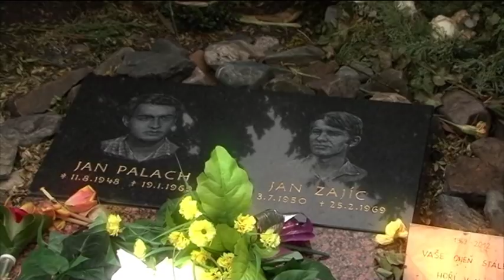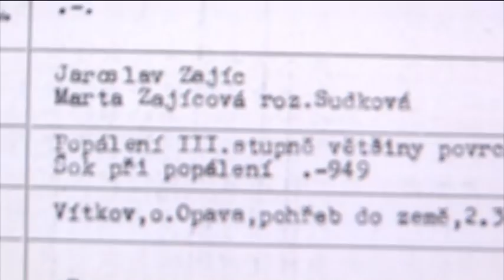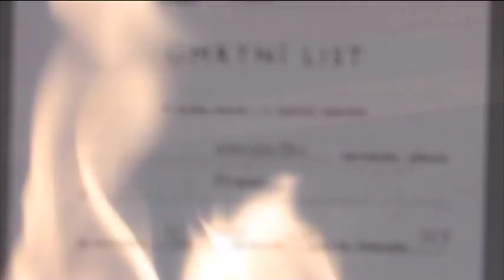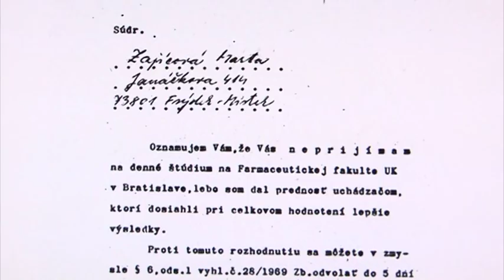Jan Zajíc - pochodeń č. 2, Sami proti zlu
Předkládáme vám krátký filmový dokument z cyklu "Sami proti zlu" věnovaný významným osobnostem Moravskoslezského kraje, jejichž životy byly zasaženy velkými dějinami. Tento díl je věnovaný tragickému příběhu Jana Zajíce (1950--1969). Svou koncepcí a krátkou stopáží je určen pro přímé využití ve vyučovací hodině na základní či střední škole. Příběh pochodně č. 2, následovníka Jana Palacha, emotivně rozkrývají jeho sourozenci Marta a Jaroslav, kteří s časovým odstupem nahlíží na čin svého bratra, přibližují dobu lámání charakterů lidí. Vzpomínají také jak Janův čin ovlivnil jejich budoucnost v normalizačním Československu.

Diváci se zhlédnutím filmu seznámí nejen s tragickým - a zároveň hrdinským - činem rodáka ze severomoravského Vítkova, ale také s dobou umírání „pražského jara" a nastupující normalizace. Nedílnou součástí dokumentu je sada pracovních listů a soubor dobových pramenů. Náměty pro  práci v hodině jsou řazeny podle stupně obtížnosti. Cílem metodických materiálů pro práci žáků není v tomto případě zkoumání historických faktů, ale hledání odpovědí na otázky příčin rozhodnutí Jana Zajíce obětovat svůj život, důsledků a odkazu jeho činu. Náměty můžete využít jako celek nebo je kombinovat.

Zajíc odjel po smrti Jana Palacha do Prahy. Připojil se k hladovce studentů pod rampou Národního muzea na Václavském náměstí. Pobyt v hlavním městě a účast na Palachově pohřbu osmnáctiletého studenta silně zasáhly. Několik dní před svou smrtí napsal tyto verše: Slyším vaši zbabělost/ Křičí v polích/ řve ve městech/ skuhrá na rozcestích/ jektá strachem ze smrti/ a necítí, že smrt upozorňuje a vábí/ Bije z věží kostelů/ umíráček národu a zemi/  Ve jménu života/ vašeho/ hořím/ Jan. Palachovy výzvy nebyly vyslyšeny, společnost se smiřovala s pomalou ztrátou svobody, upadala do letargie. Měsíc po pohřbu pochodně č. 1 a v den výročí nástupu komunistů k moci se polil hořlavinou a zapálil. Zemřel v průchodu jednoho z domů na Václavském náměstí, aniž by se mu podařilo vyběhnout před dům.

Připravili:
studenti oboru audiovizuální tvorba Slezské univerzity
Eliška Moravcová, Markéta Sasínová, Pavlína Válková,

Monika Horsáková, Jiří Hruška, Lukáš Najbrt, Viktor Pokorný, Tomáš Prchálek, David Karas, Klára Řezníčková
Stopáž: 12:39 minut